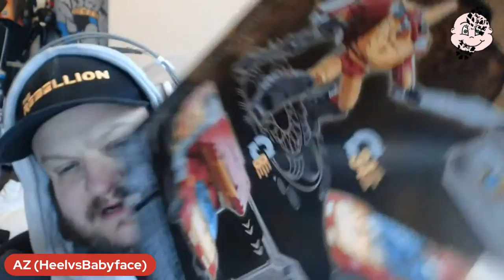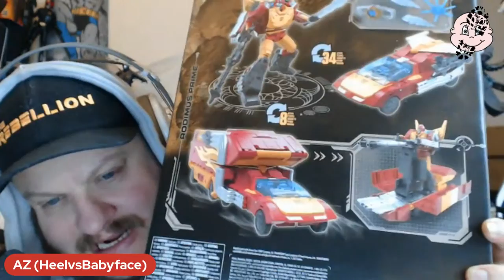HAWT Toys w/Robert Meyer Burnett - William Shatner went to Space!! Squid Game Best Game?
HeelvsBabyface
HUDDERSFIELD
WEST YORKSHIRE
HD1 9BX